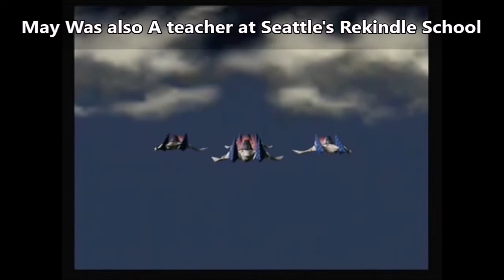Farewell Rick May - May You Barrel Roll & Rocket Jump In Heaven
Rick May, the voice of Peppy Hare and Andross in Star Fox 64 and Soldier in Team Fortress 2, has passed away at age 79, due to COVID-19. He will be missed and may he be in our hearts and memories.